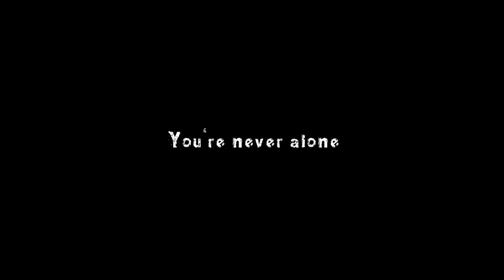Static (short film)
This is a very short film I wrote, directed, produced, filmed and edited starring: Niklas Hagerman

The message might be a bit hard to see, It's kinda ment to inspire, you read the message as you read it.

A big thanks to him.